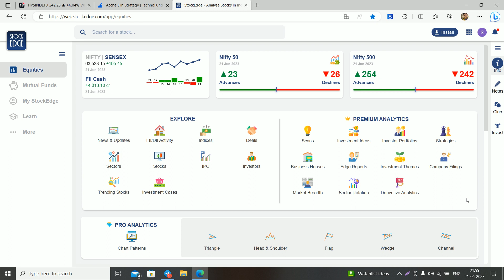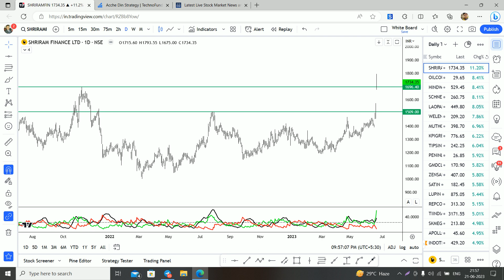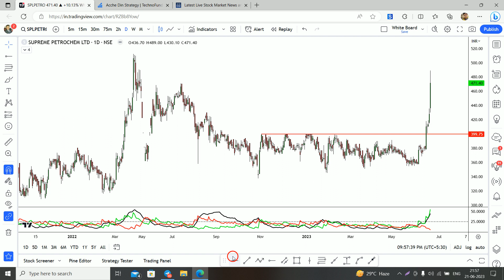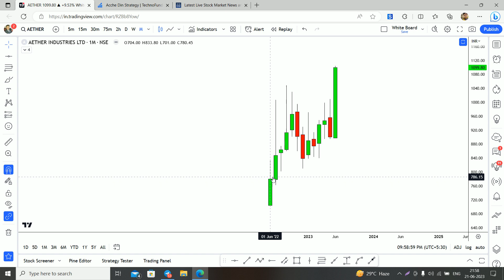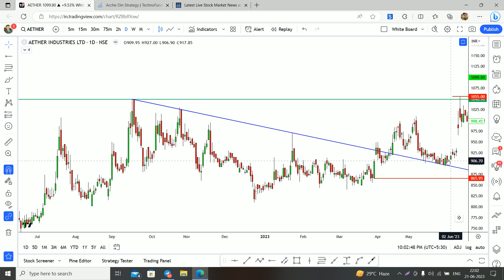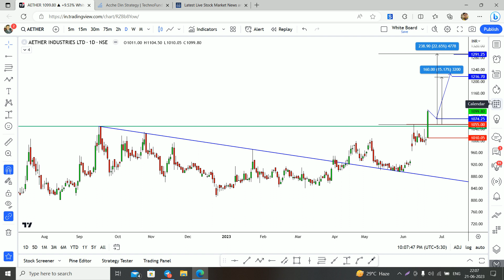AETHER IND ने तोड़ा 1000 का LEVEL || stockbreakout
How to ride with Aether stock?
In this video, we take a deep dive into Aether stock and reveal the truth about its potential as an investment opportunity. Aether has been gaining a lot of attention lately, with many investors flocking to buy shares in this innovative tech company. We explore what Aether does, its unique selling points, and its growth potential. We also examine the risks involved in investing in Aether and offer our expert opinion on whether it's a good idea to invest in this stock. Whether you're a seasoned investor or just getting started in the world of trading, this video will give you valuable insights into Aether stock and its prospects. Join us as we uncover the truth about this exciting investment opportunity. So, get ready to discover the truth about Aether stock and find out if it's the right choice for your investment portfolio.